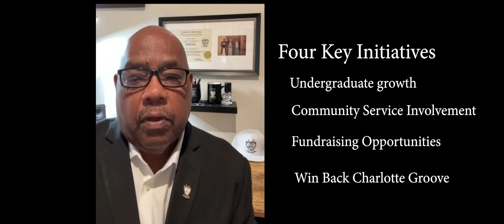Message from Charlotte Groove Phi Groove Graduate Chapter President 2024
A short two-minute message from Richard Jones, President, Groove Phi Groove Charlotte Graduate Chapter.